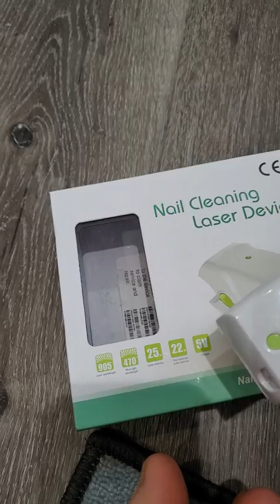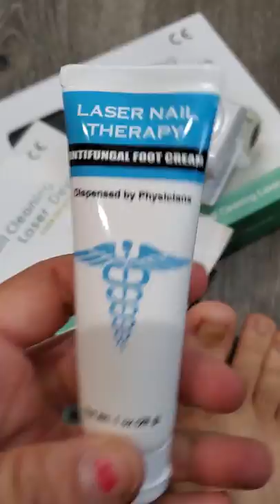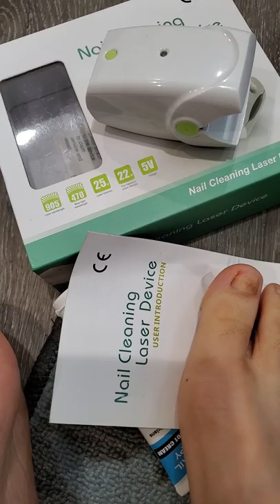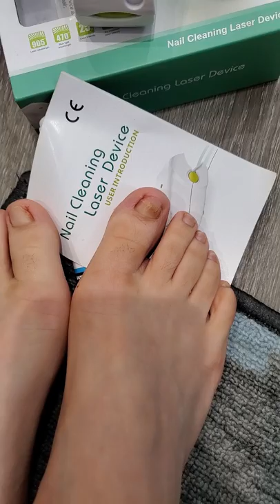Nail cleaning laser Device Review Video #2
Nail cleaning laser Device! Como quitar el hongo de las unas de los pies por  medio de laser! Mi experience con el Hongo de las unas de los pies PARTE 2